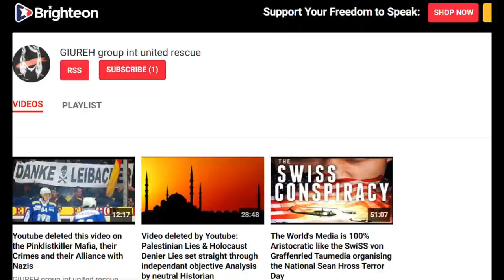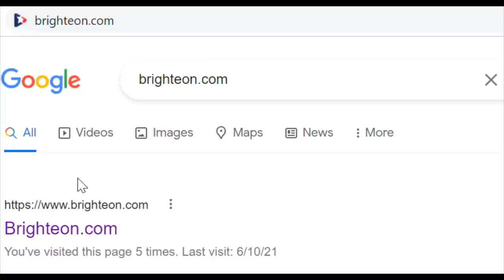So yall know, where to find me . . . . .